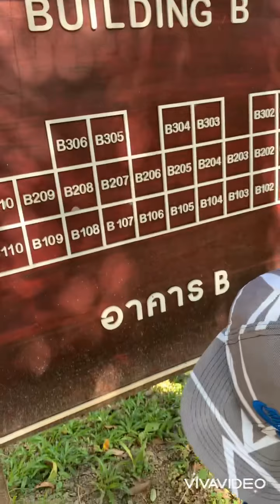รีสอร์ท กาญจนบุรีไมด้ารีสอร์ท